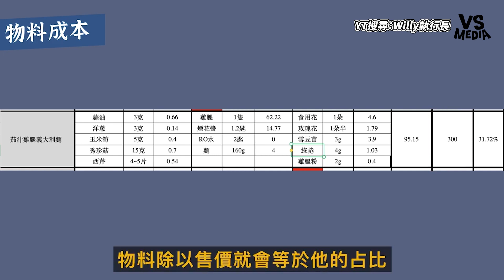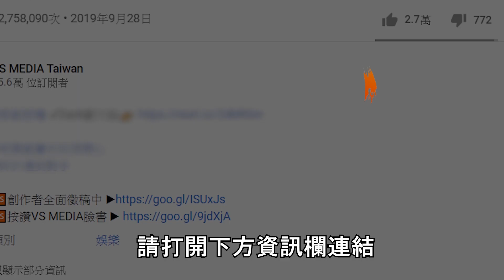為什麼有些人創業總是虧錢？創業必看！這支影片價值破萬！｜VS MEDIAｘ@Willy_9walk